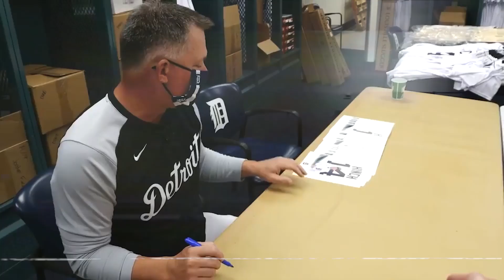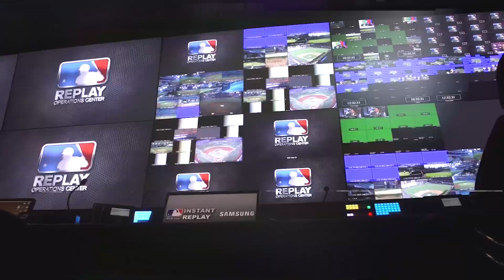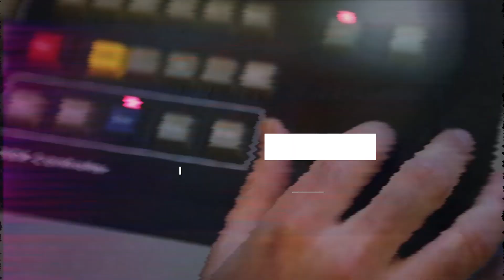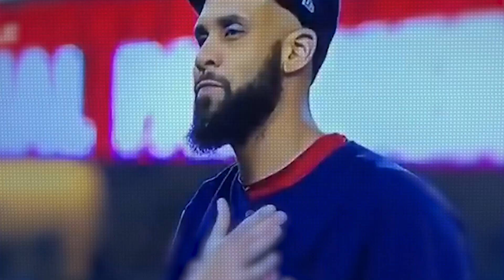The Houston Astros Cheating Scandal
After Major League Baseball fined the team $5 million and docked several top drafts picks for the scheme, the team fired its manager, A.J. Hinch, and general manager, Jeff Luhnow, in January 2020. Baseball commissioner Robert D. Manfred suspended both for one year. Manfred has been heavily chastised for not punishing any players and for not vacating the Astros' World Series title from 2017. Hinch's absence from baseball was only temporary. He was named manager of the Detroit Tigers on October 30, 2020, less than 72 hours after his suspension expired. The Boston Red Sox fired Manager Alex Cora after the M.L.B. report implicated him in the scheme from his time as the Astros' bench coach in 2017, only to rehire him less than a year later. Carlos Beltran, the newly hired manager of the New York Mets, was the next domino to fall, resigning before ever managing a game for the team. He played outfield for the Astros during the 2017 season.